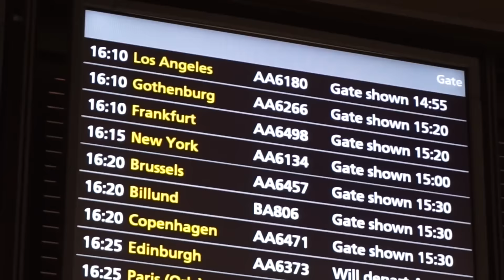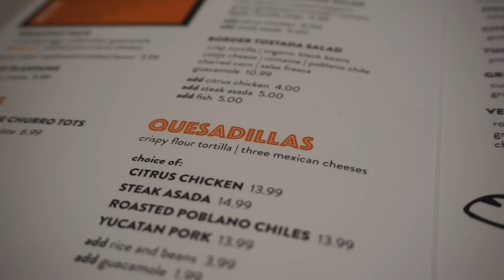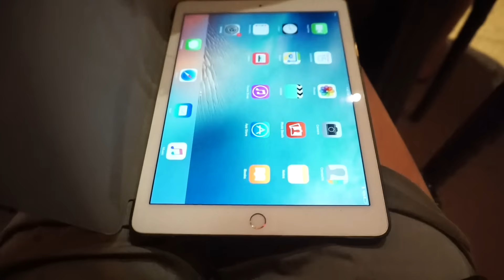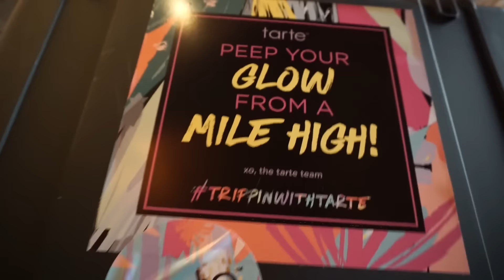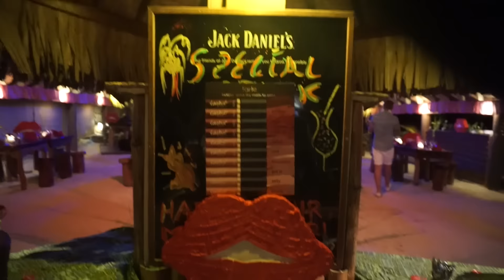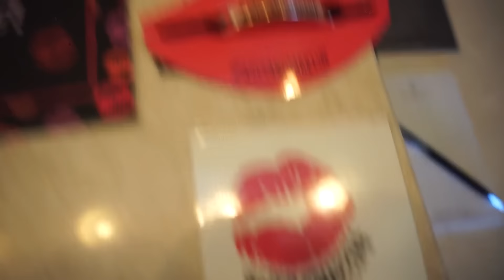BORA BORA VLOG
A million thank you to Tarte, Maureen and everyone at HQ for this incredible experience. Unforgettable!